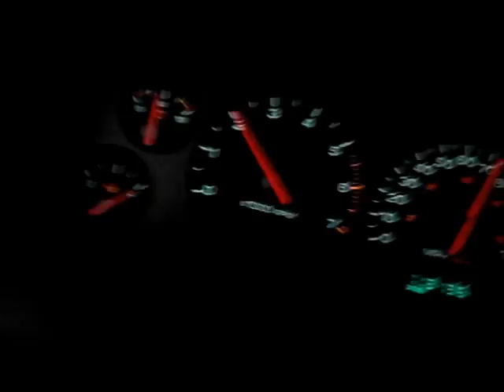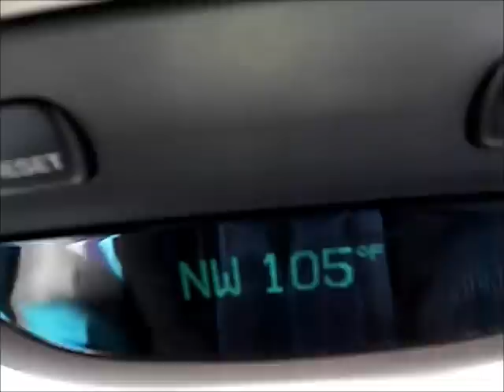Trip to Las Vegas deaf expo July 27, 2012.wmv